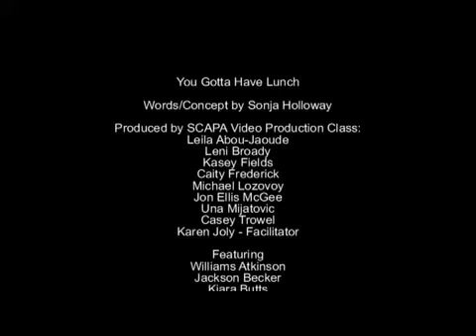You Gotta Have Lunch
Promo made by SCAPA Video Production class for school lunches.